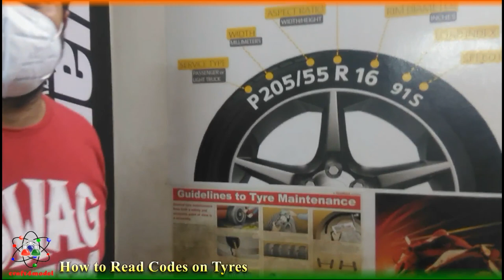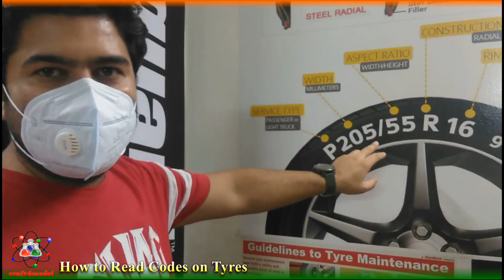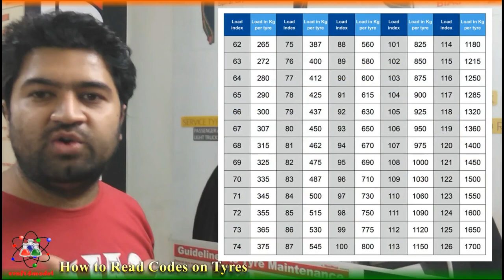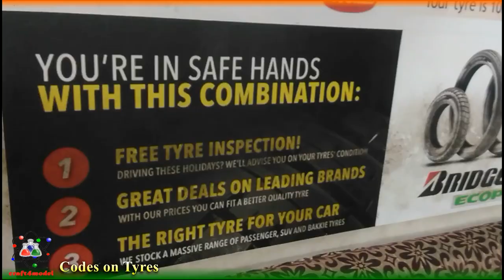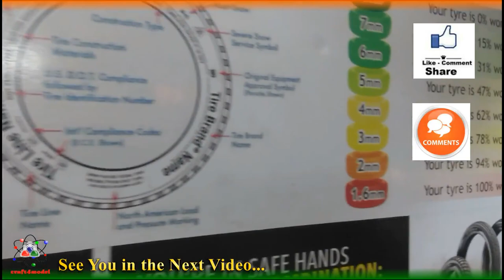Codes on Tyre II Speed Rating Chart II Load Index II Aspect Ratio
In this video, i am going to discuss codes written on tyres, i hope this will help you to understand more about Cars Tyre.